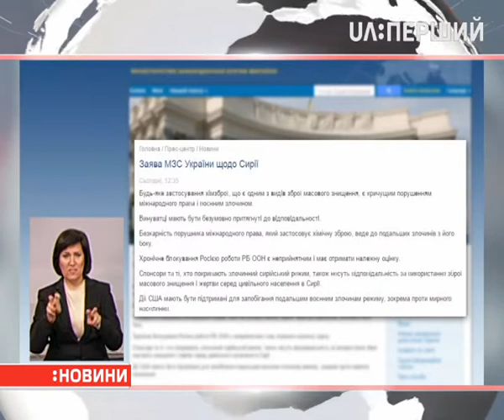Україна підтримує дії Сполучених Штатів у Сирії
Про це йдеться у заяві вітчизняного МЗС. Використання хімічної зброї проти мирного населення в дипвідомстві називають воєнним злочином і кажуть, що відповідати за використання зброї массового ураження має не тільки сирійський режим, а й спонсори, які його покривають.